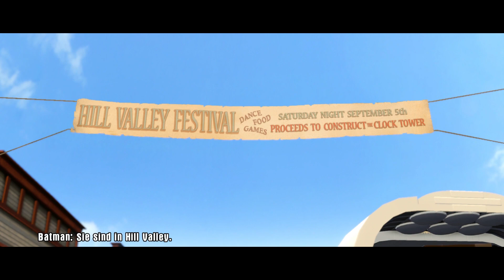LEGO DIMENSIONS Part 12: LEGO Zurück in die Zukunft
LEGO DIMENSIONS [Deutsch ♦ Blind ♦ 1080p@60 FPS ♦ PS 4 Version] Part 12: LEGO Back to the Future

⇒ LEGO DIMENSIONS KAUFEN*
⇒ Wii U BASIC PACK KAUFEN*:

✒ INFORMATIONEN SPEZIELL ZU DIESER FOLGE:

Wir helfen den Leuten in der Welt von ""Zurück in die Zukunft"" Doch dann taucht plötzlich Lord Vortech höchstpersönlich auf und greift uns an...

✒ ALLGEMEINE INFORMATIONEN ZUM SPIEL:

Lass dich in diesem Bau- und Spielabenteuer von deiner Kreativität leiten - bereise unerwartete Welten und schließe dich im Kampf gegen den bösen Lord Vortech mit unerwartenden Verbündeten zusammen. Spiele mit verschiedenen Minifiguren aus unterschiedlichen Welten in einem einzigen LEGO Videospiel und setze die jeweiligen Fahrzeuge und Gadgets auf eine Art und Weise ein, die niemals zuvor möglich war. LEGO Bad Cop in der DeLorean Time Machine? Warum nicht?! Die LEGO Ninjago Spinjitzu-Meister im Kampf Seite an Seite mit Wonder Woman? Ja, bitte! Mach dich bereit, gegen die Regeln zu verstoßen, denn die einzige Regel bei LEGO Dimension lautet: Es gibt keine Regeln!

✒ WEITERE DATEN:

▪ TITEL: LEGO Dimensions
▪ ENTWICKLER: TT Games
▪ PUBLISHER: Nintendo
▪ SYSTEM: PS 4, Wii U, XOne, PS 3, X360
▪ GENRE: Action Adventure, Toy to Life
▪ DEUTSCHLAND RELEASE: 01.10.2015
▪ METASCORE: 81%